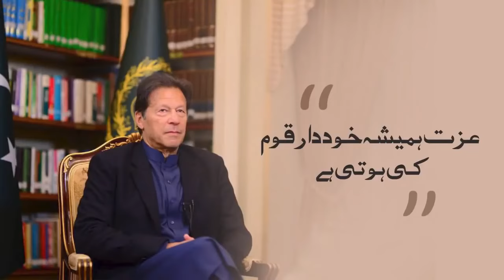Izzat Hmesha Khuddar Qaom Ki hoti hai